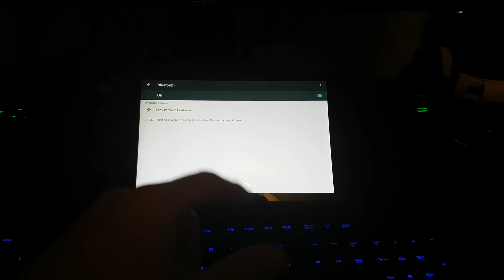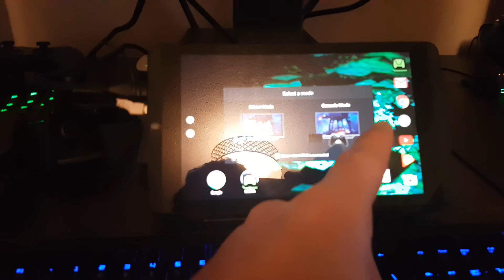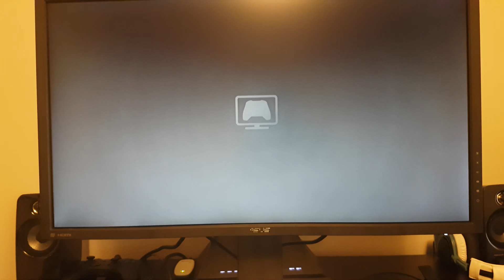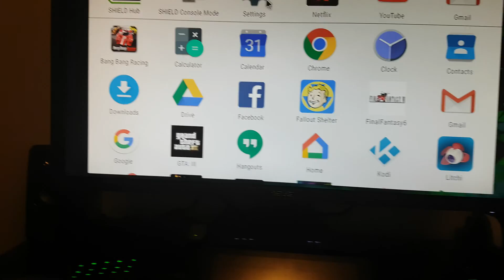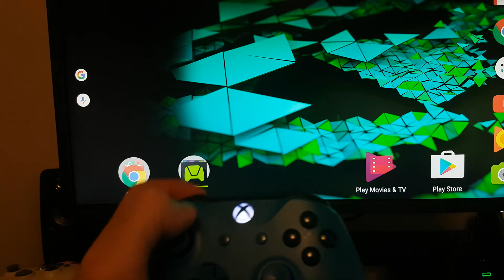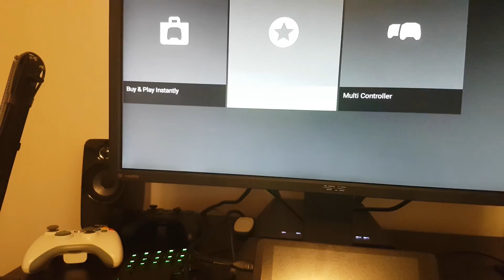Nvidia Shield Tablet Xbox Controller Fix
*AT 5:10 I PRESSED THE SYNC BUTTON ON XB1 CONTROLLER*

This is a fix for Xbox 1 Bluetooth controller disconnecting in console mode.
This Fix will allow the HDMI and power cable to be connected while in console mode with the Shield K1.